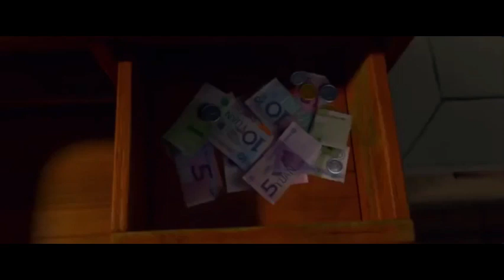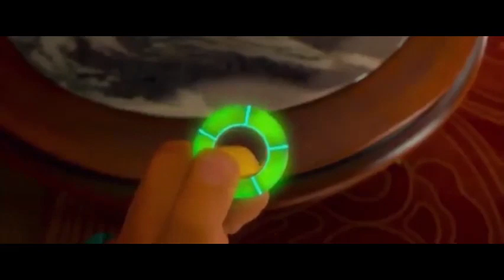Película Completa En Español Animación Y Fantasía - Los Guardianes -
El negocio de sopa de una familia china se convierte en el objetivo del vandalismo de un competidor, y dos espíritus guardianes resucitan de su eterno descanso para protegerla de lo que se aproxima.